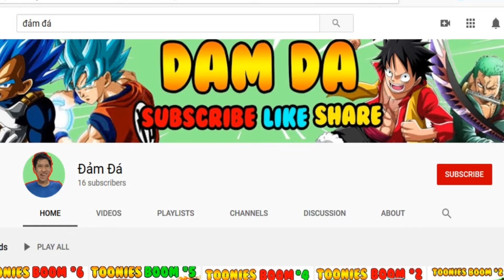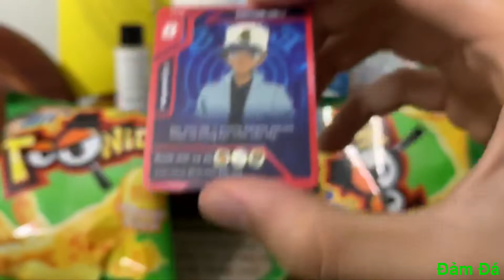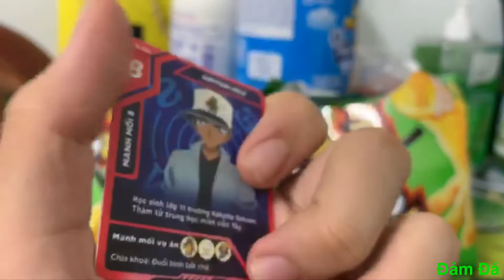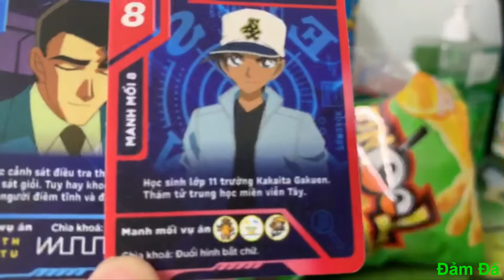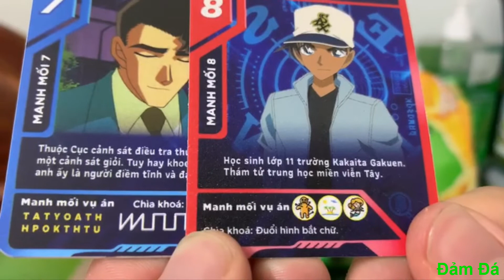Toonies Conan tập 2:MỞ BÁNH,CÂU ĐỐ LÀM MÌNH PHẢI ĐAU ĐẦU l Đảm Đá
Phiên bản:Toonies Conan
Địa chỉ đổi quà:Lầu 1,chung cư 95 pasteur,phường bến nghé quận 1 tphcm
Phiên bản:Conan
Ae muốn mình làm thêm cái gì hay góp ý nhớ comment bên dưới cho mình biết nha